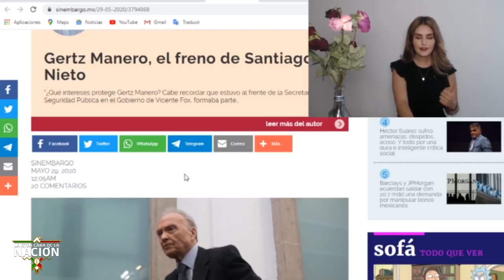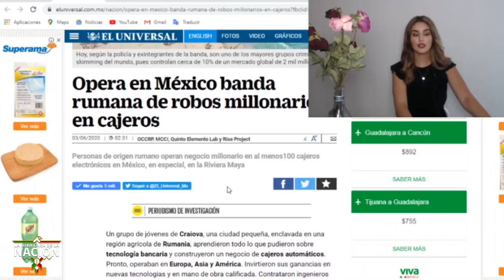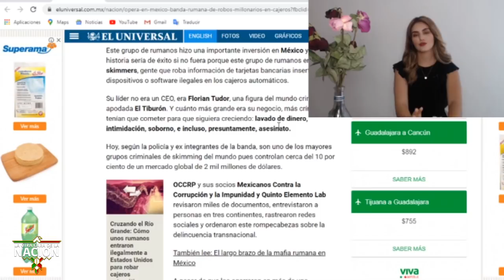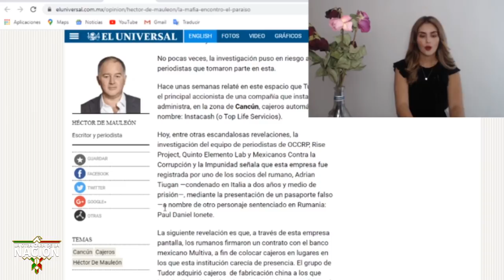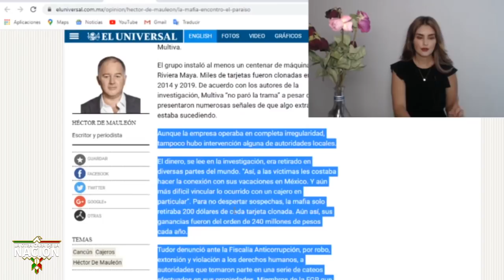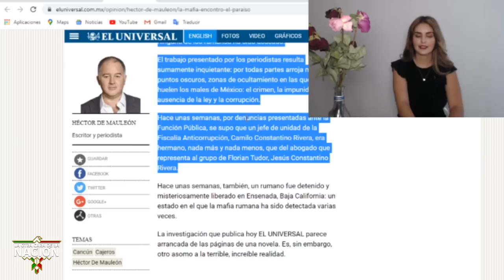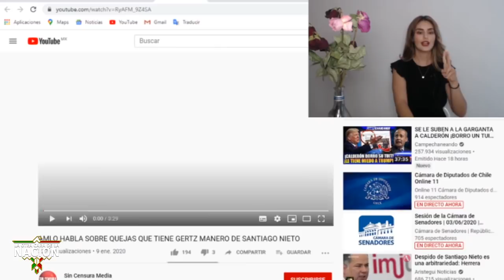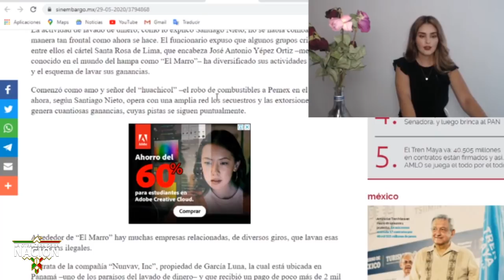Mafia Rumana Es Protegida En La FGR!! Acusan Que Son Infiltrados Golpîstas Para Financiar El Golpë